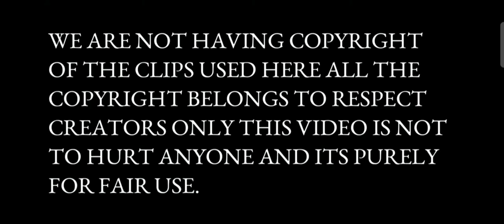ഞാൻ ചത്തോ 😂കണ്ണ് കെട്ടി Real BLIND ആയി Psycho | CHALLENGE ACCEPTED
Details  ❤

This is a blindfold gameplay by blind psycho on stream.  challenged by a subscriber. challenge  accepted by psycho.. such a funny game play in tdm.